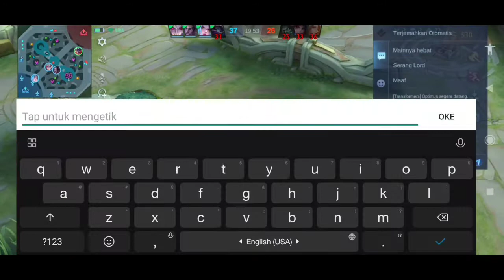5 VS 1 MASIH BISA SELAMAT BOSS!! MUSUH SAMPE BINGUNG FRANCO BISA KABUR !! - Mobile Legends Bang Bang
My experience playing franco on mobile legend : ( NO GB )
* Top Global 1 Franco (up to 4 season)
* Supreme 10 Franco
* 4500++ Match  ( WinRate : 66.3% )
* Pure Ranked Match 98%

Intro music from :
* NCS